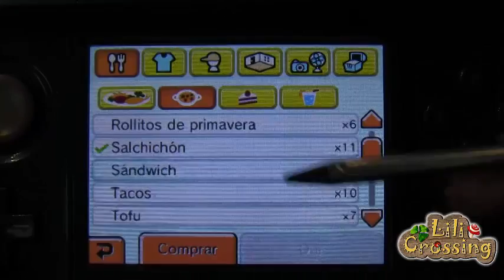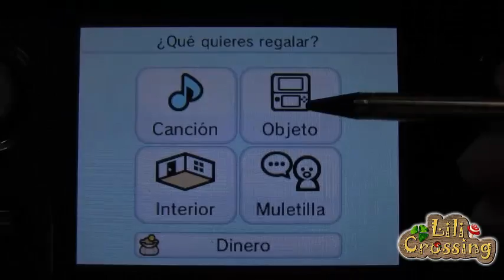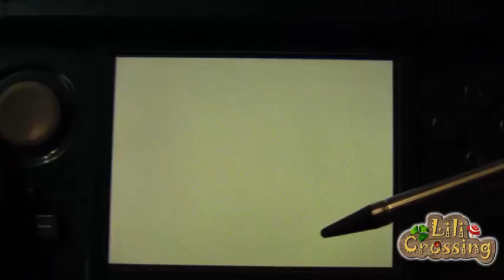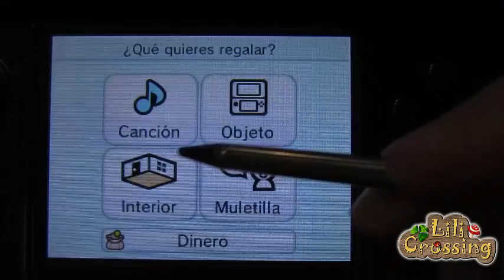NOOOOOO!! La maldición pomelooooo ha vuelto!!! | TOMODACHI LIFE #39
♫♪♫♪↓ ÁBREME ↓♫♪♫♪

Cada vez somos una familia más y más grande!! Y para seguir creciendo, te necesitoo!! Y Gracias a todos los que me estáis apoyando.  A los del principio y a los nuevos!! Sois estupendos y me animáis muchísimo ¡! Sois los mejores!!!

Mario Kart 7 -- Comunidad de lileros: 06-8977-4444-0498

Enlace de mis Mii!! No hagáis nada que no hiciera yo, eh? ;)